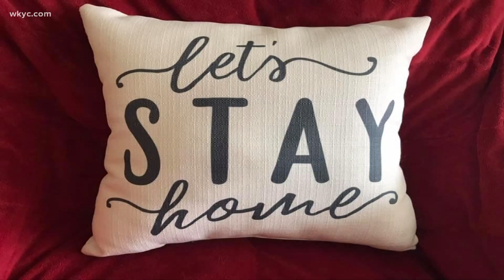Husband, wife test positive for COVID-19 after working the polls on Election Day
The two from Northeast Olmsted thought they were safe, but admittedly let their guard down. 3News' Monica Robins has their story.